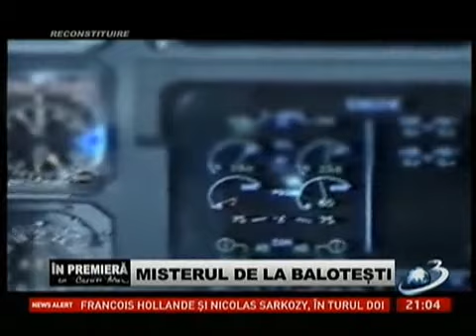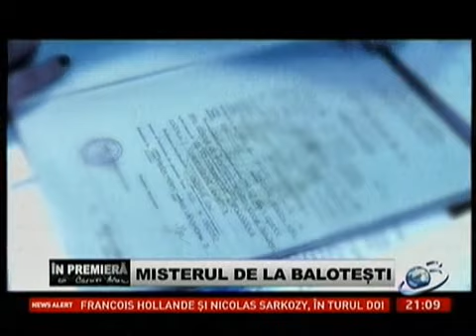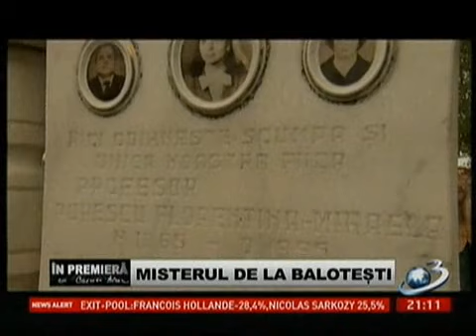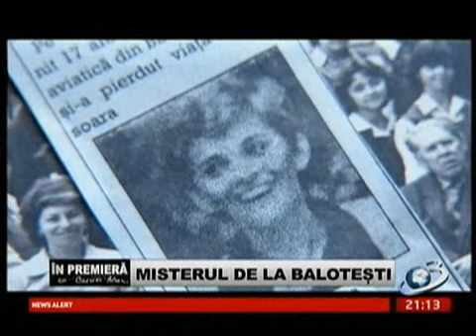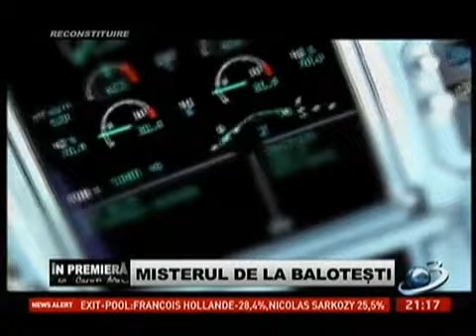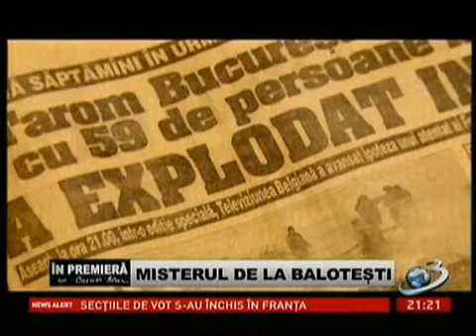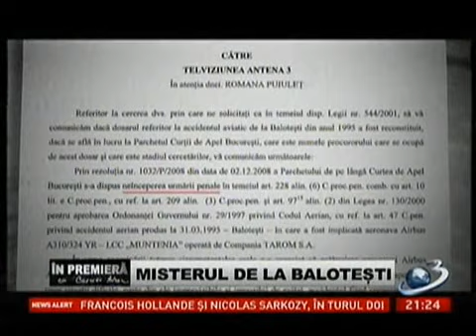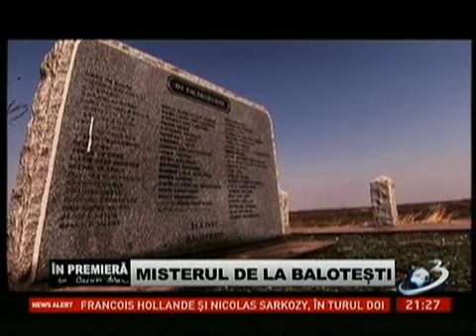IN PREMIERA cu Carmen Avram Misterul catastrofei de la Balotesti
O serie de coincidenţe ciudate i-au adus împreună pe cei 60 de oameni care au pierit în tragedia aviatică de la Baloteşti. Şi întâmplări aparent banale i-au împiedicat pe alţii să urce în avion. Misterul acestei catastrofe se conturează însă mai mult după prăbuşire. Dosarul a dispărut 3 ani mai târziu, iar ancheta nu a fost niciodată finalizată. După aproape două decenii, pe câmpul de la Baloteşti încă mai poţi găsi resturi umane şi bucăţi din avion.